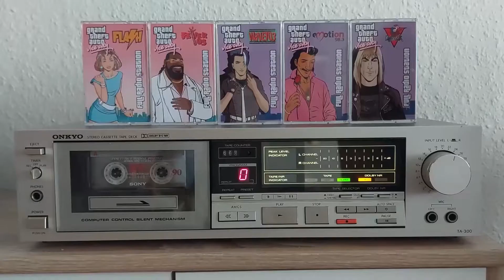counter strike - my pov